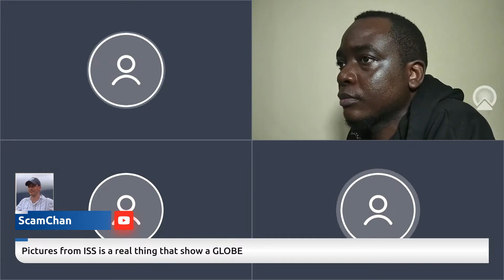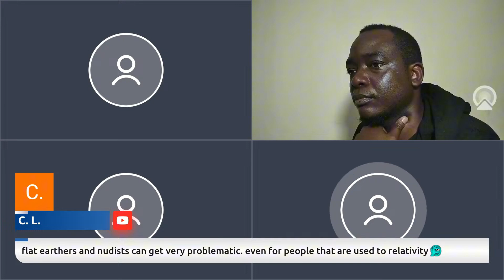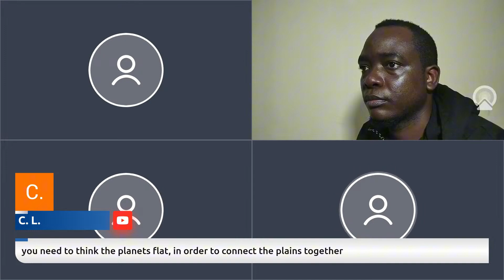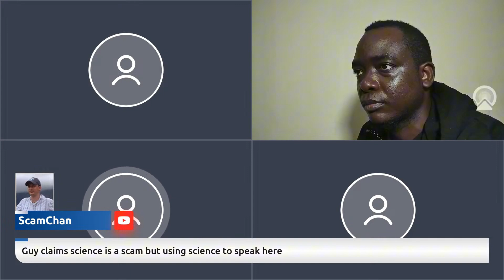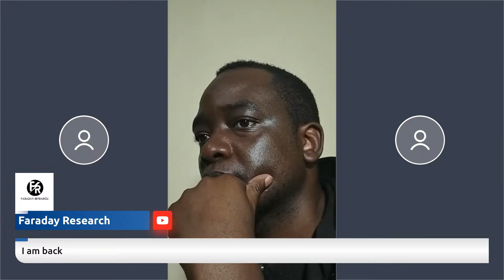He is Sure Maxwell Chikumbutso Invention Works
IronWork Explains Why What Maxwell Chikumbutso Made Might Be Valid: We did a Livestream With @ironwork92000 @wpgenlighten4truth2 & @EdycliffDaba  In this section of the stream Ironworks9200 explains his take on Maxwell Chikumbutso and then Edycliff has a different opinion same case with Gerald who believes in Free energy.